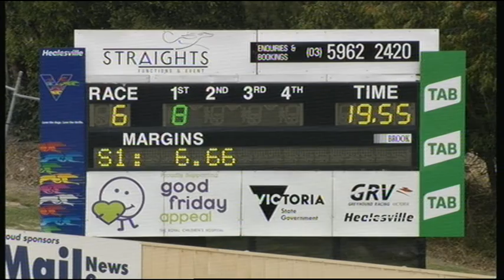HVL SUN 10 MAR 19 R6